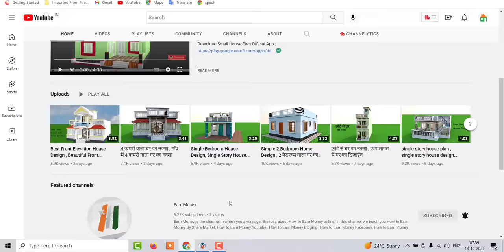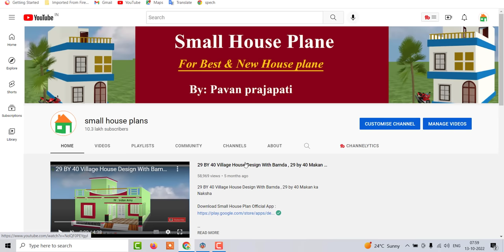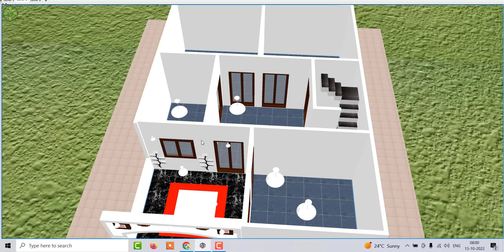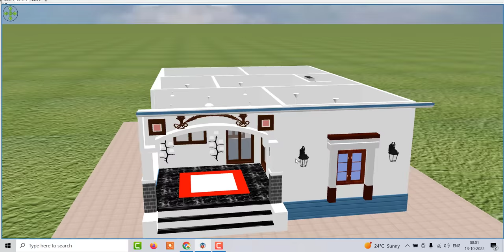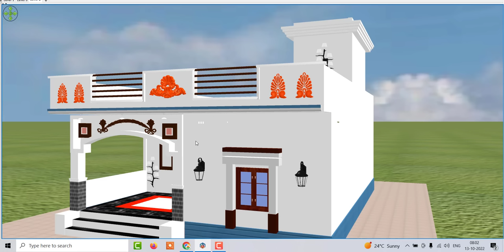गाँव में 3 कमरों वाला घर का नक्शा , 3 बेडरूम गाँव में घर के डिजाईन